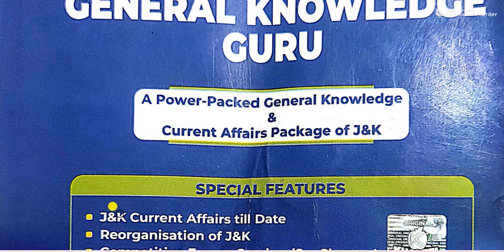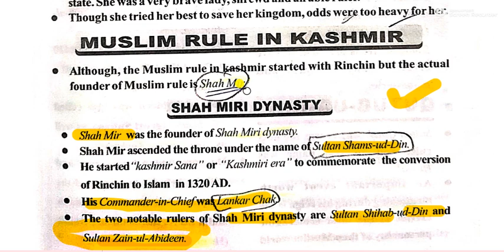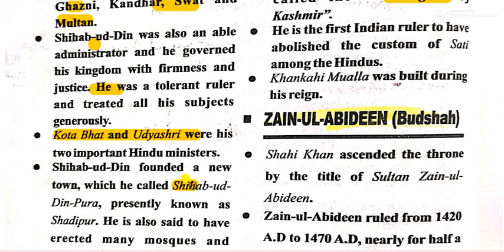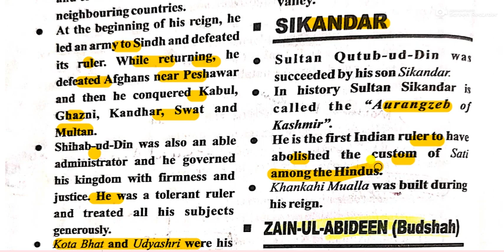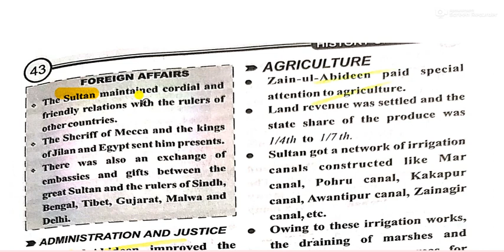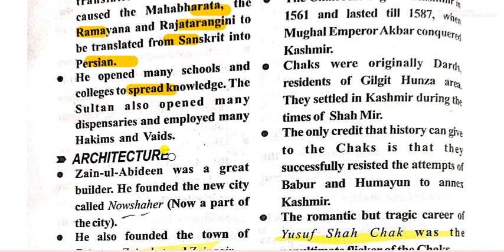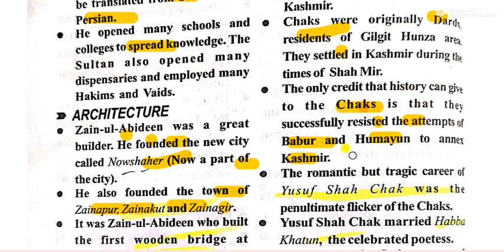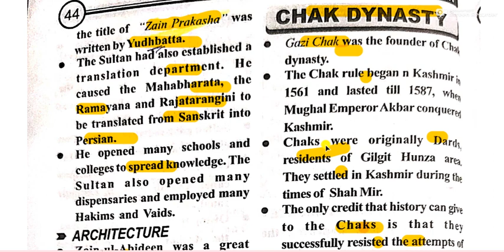Lecture 4- History of Jammu and Kashmir || Zahoor Ahmed Mir || FOR JKSSB VLW AND OTHER EXAMS 2022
link to Watch' part 2